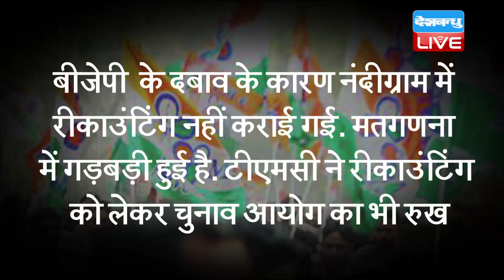Nandigram को लेकर High Court जाएंगी TMC | चुनाव आयोग ने नहीं मानी टीएमसी की मांग | mamata banerjee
Nandigram को लेकर हाईकोर्ट जाएंगी TMC | चुनाव आयोग ने नहीं मानी टीएमसी की मांग | mamata banerjee